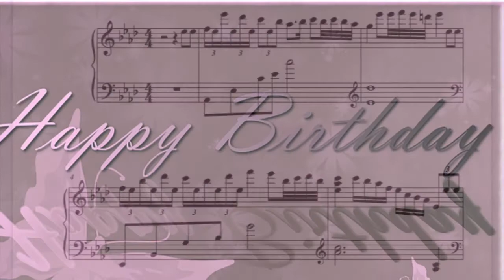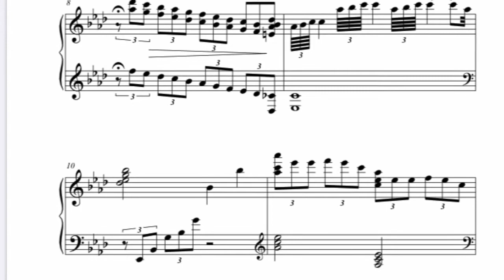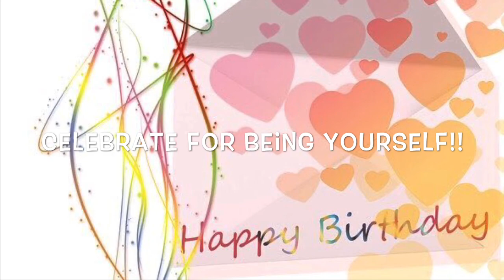"Learn music year by year" Celebrate your birthday:17 years (piano tutorial+free sheet music)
This is the last video of our series "Celebrate your birthday", we celebrate 17 years. Be happy and appreciate beauty. Sky is the limit and you know that after 17 years. MEL arranges "Happy birthday melody "for each level, you will be learning sooo many things without any hard time!!

Have questions, want to have online lessons??
MEL Music Performance of Arts/ MEL Music school LLC

We won't join Facebook anymore(8/1/20)